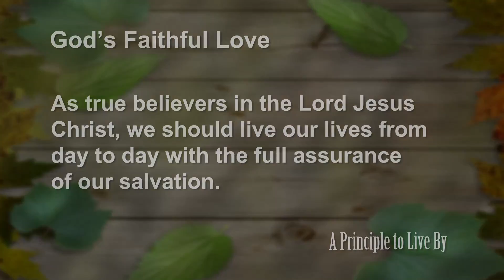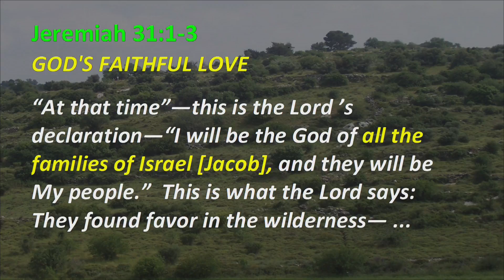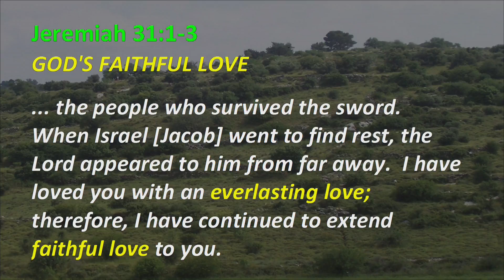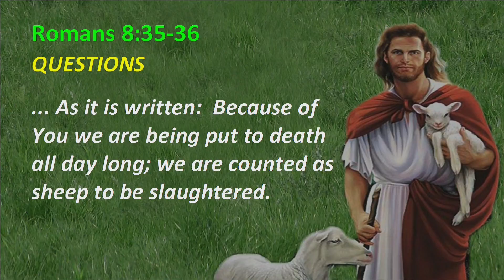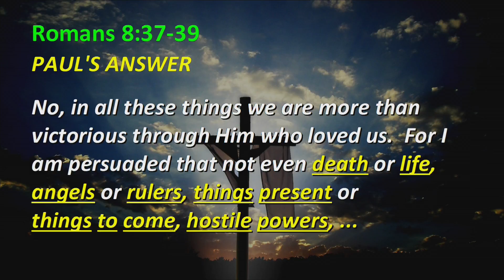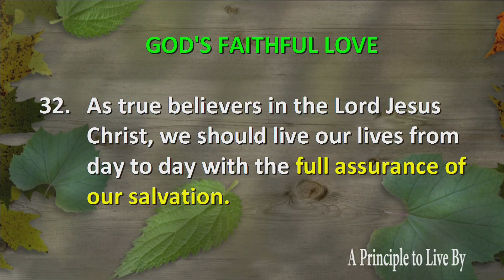Jeremiah Principle 32: God’s Faithful Love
As true believers in the Lord Jesus Christ, we should live our lives from day to day with the full assurance of our salvation.
Jeremiah 30:1–31:3, Jer 30, Jr 30, Jeremiah 31, Jer 31, Jr 31, Jer 32, Jr 32